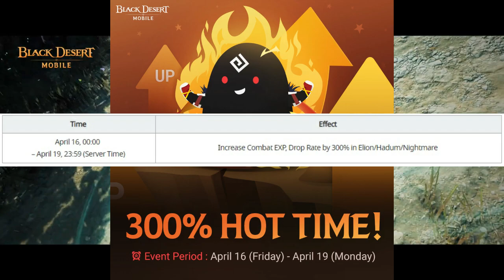Hadiahnya Lumayan, BDM news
BDM news
berita seputar black desert mobile global version